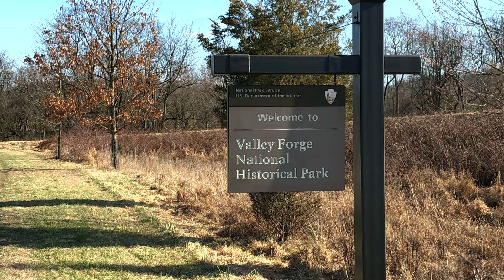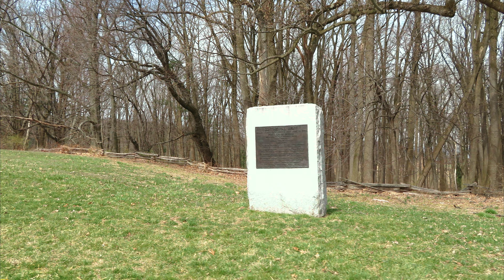Hauntings of Valley Forge National Historical Park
Join us as we explore a popular historic expanse located in the township of Schuylkill, Pennsylvania, that once acted as the site of a significant Revolutionary War encampment. Accomodating around 1.2 million annual visitors across it's 3,500 acres, are rumored to be haunted by restless spirits tied to it's past, are you prepared to brave the ghosts of the Valley Forge National Historical Park?

"Valley Forge Visitors Center" by NPS is in the Public Domain

"Valley Forge National Historical Park field" by Dough4872 is in the Public Domain